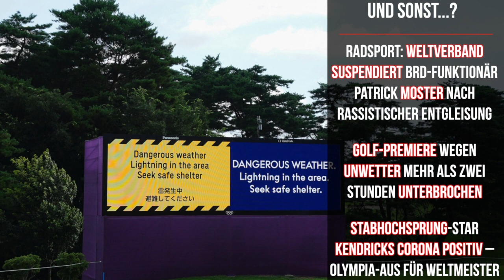Tag 6: Die Olympia-Highlights aus Tokio | SID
Tag 6 der Olympischen Spiele in Tokio: Die Kanu-Festspiele gehen weiter, Judo-Weltmeisterin Anna-Maria Wagner erfüllt sich einen Kindheitstraum und Dimitrij Ovtcharov liefert das wohl beste Tischtennis-Match seiner Karriere, und scheitert denkbar knapp doch. Hier unser Überblick über Tag 6 samt Ausblick auf Freitag.